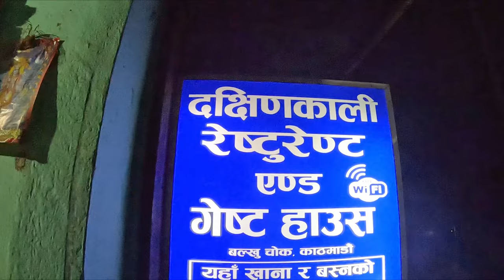maro gopro jhandoi gako DAI HRU SANGA BABAL VAYO